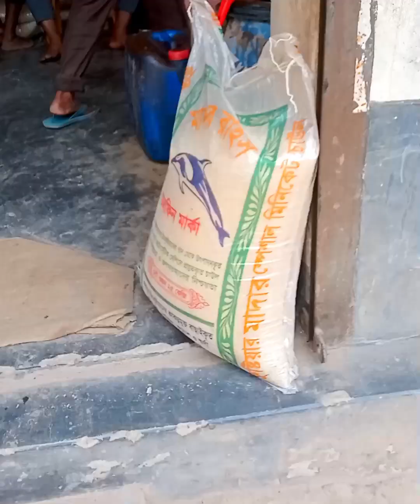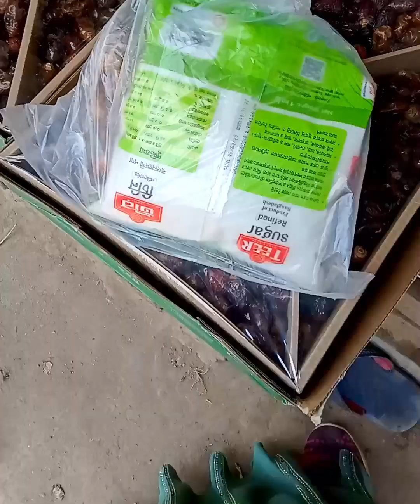হৃদয়ের হৃদয় ভরা শুধুই দুঃখ কষ্টের গল্প।।।